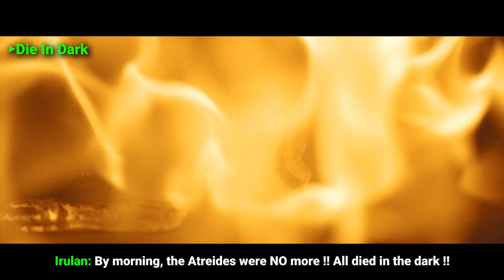63 Repeats in Dune Part 2